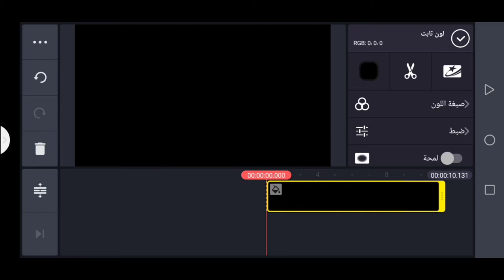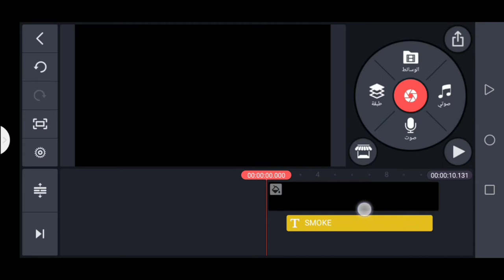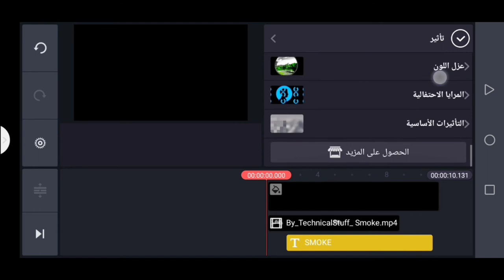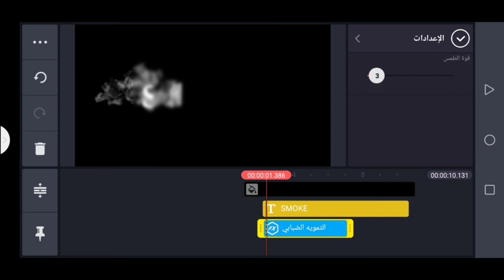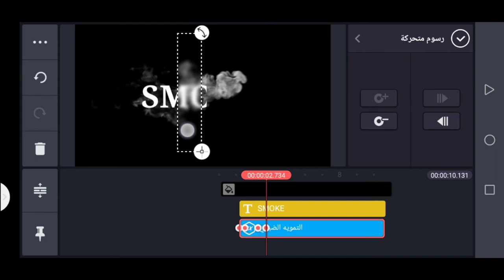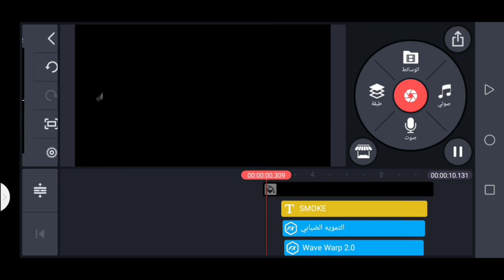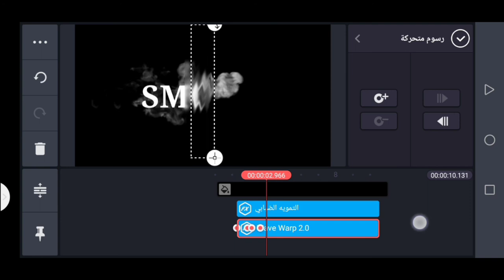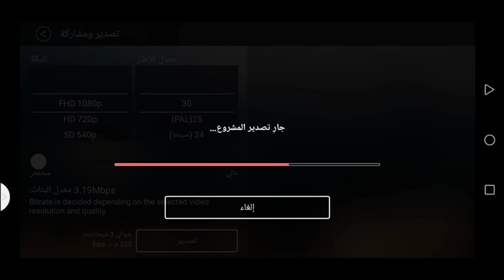احتراف المونتاج : كيفية كتبة النص احترافي بدخان السجائر على كين ماستر. ✨🌫️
تعلم كين ماستر : كتبة النص بدخان السجائر في كين ماستر ✨🌫️